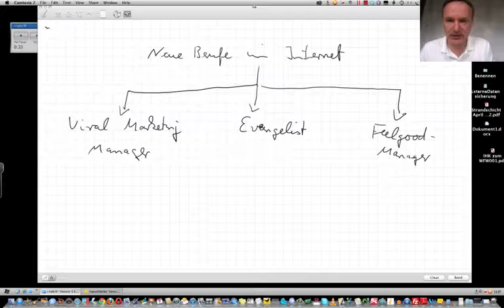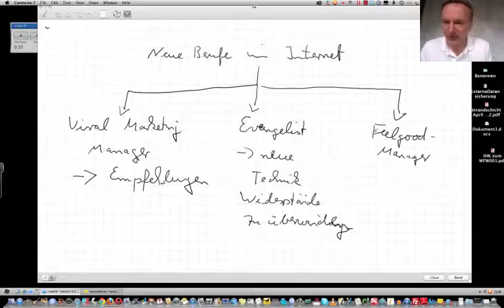Neue Berufe im Internet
Beispiele:
• Betriebswirt
• Technischer Betriebswirt
• Technischer Fachwirt
• Industriefachwirt
• Wirtschaftsfachwirt
• Handelsfachwirt
• Personalfachkaufmann
• Industriemeister
• Küchenmeister
• Restaurantmeister
• Hotelmeister
• Abwassermeister
• Wassermeister